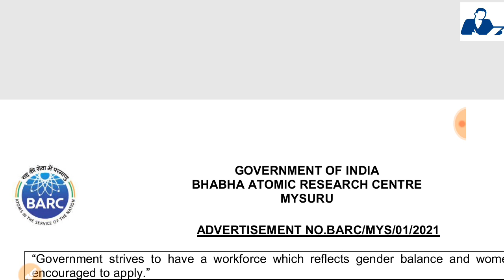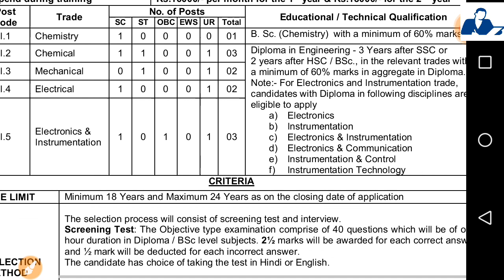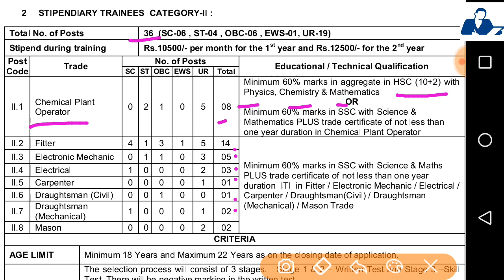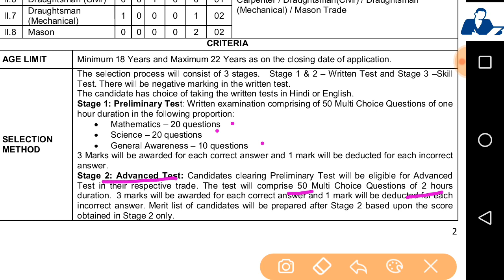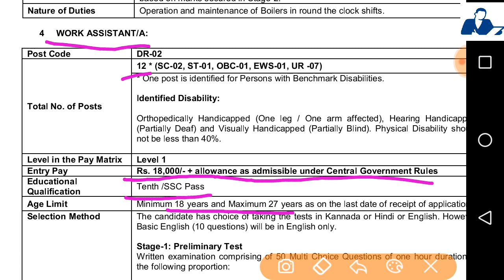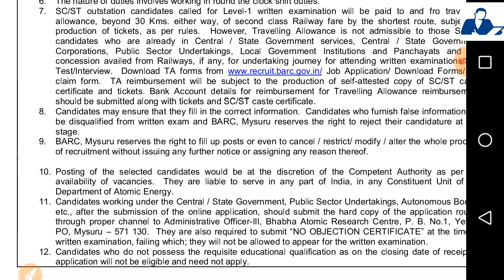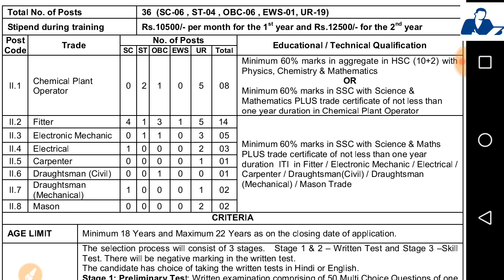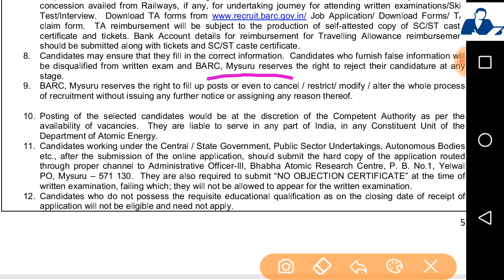BARC RECRUITMENT 2021 - stupendiry Trainee cat 1&2 ,Work assistant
BARC Stipendiary Recruitment 2020 invites applications for the posts of 156 Non Faculty (Group B & C) Vacancy on contract basis in Office of BARC from 10th, 12th, ITI, Diploma, Graduate pass candidates are eligible to apply. Please go through this article and follow each tables for full vacancy details, educational qualification, eligibility criteria, pay scale, salary and How to apply BARC Stipendiary Recruitment 2020 job opening at official